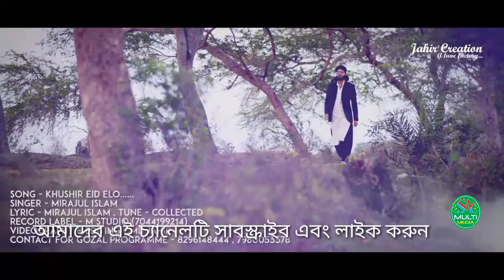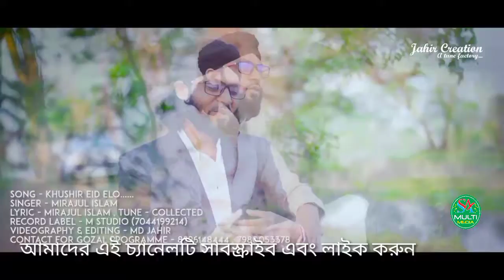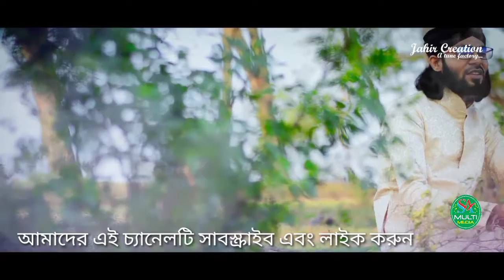শিল্পী মিরাজুল ইসলামের ঈদের নতুন গজল